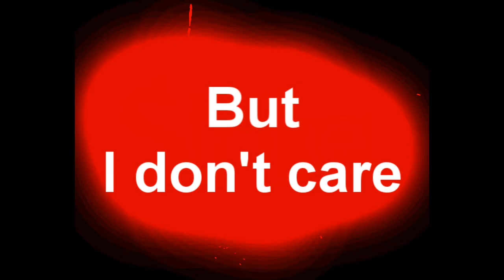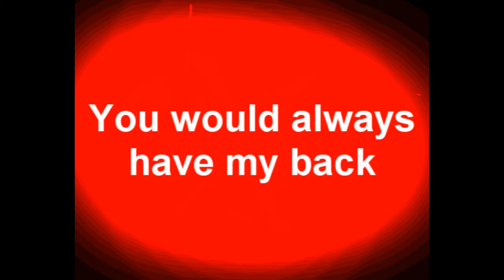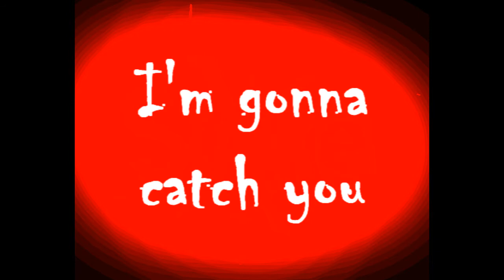Strike X - I'm Gonna Catch You (LIVE)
Audio of Strike X playing their original track 'I'm Gonna Catch You'.

Strike X is:
Gage Raymond - Vocals
Samuel Perry - Lead guitar and vocals
Samuel Knight - Rhythm guitar and backing vocals
Samuel Russack - Bass guitar
Kyah Hitchen - Drums

Recorded at Northern Sound Systems at Elizabeth on the 14th of January 2012.
Mixed and mastered by Samuel Perry.

Lyrics by Samuel Perry and Gage Raymond.
Arrangement by Strike X.

Samuel Perry holds the rights to the music, recording, and production of this track.

*Each member of Strike X is essential to the shaping of each original track.